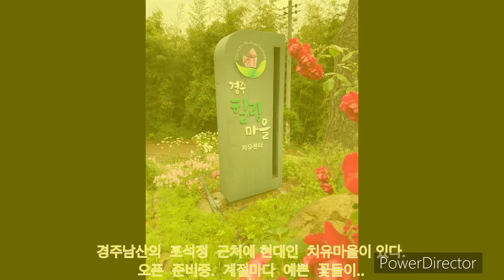경주힐링마을/포석정/남산/치유센타/알리움/샤스타데이지/꽃양귀비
경주남산  서쪽,  포석정  근처  현대인을  치유하는  힐링센타가  준비중에  있다.
 예쁜  꽃들과  자연과  함께  힐링.  마무리되면  다시  찾을려고~~